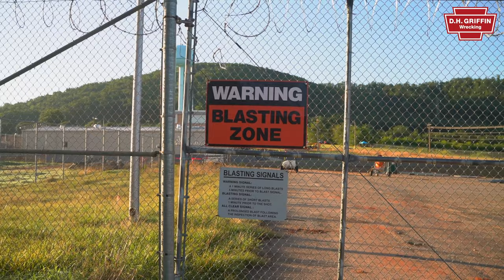Western Youth Institute Highrise Demolition -DH Griffin Wrecking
Western Youth Institute Highrise Demolition -DH Griffin Wrecking. Videography by Jordan Nelson with Nelson Aerial.